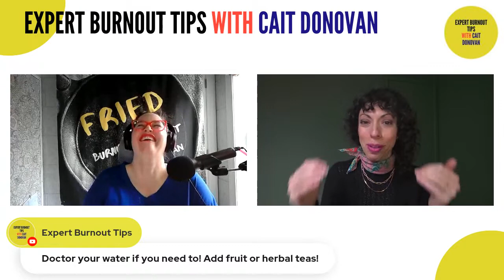Lauren Baptiste on Expert Burnout Tips with Cait Donovan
Lauren Baptiste is radically shifting contemporary work culture toward prioritizing emotional, physical and mental health. An burnout coach, international speaker and corporate well-being consultant, Lauren is tackling the pervasive issue of burnout by guiding today’s workforce toward embracing wellness practices at home and in the office. After working 13+ years at a Big Four accounting firm and personally experiencing burnout first-hand, Lauren launched Acheloa Wellness. With a mission of empowering professionals to break through the detrimental effects of stress, Lauren brings her experience as a practitioner of Ayurveda, hormonal health and other healing modalities alongside her knowledge of corporate culture, transforming burnout to balance, joy and high-performing productivity